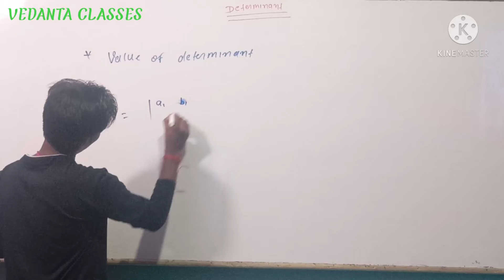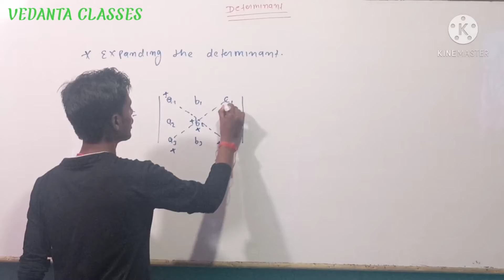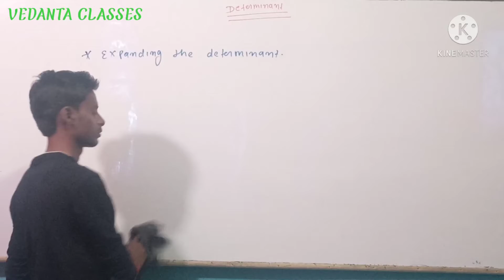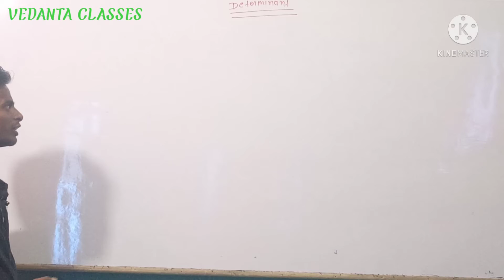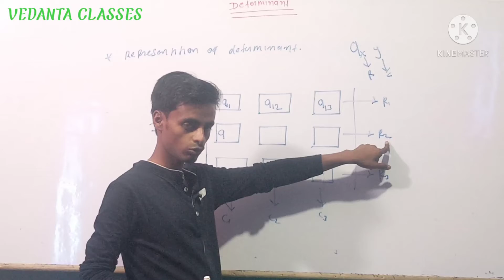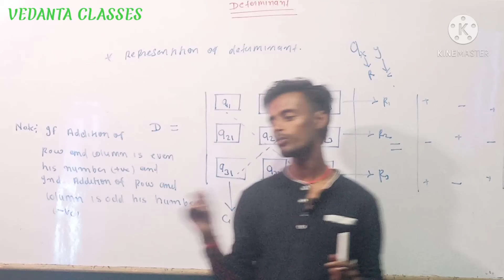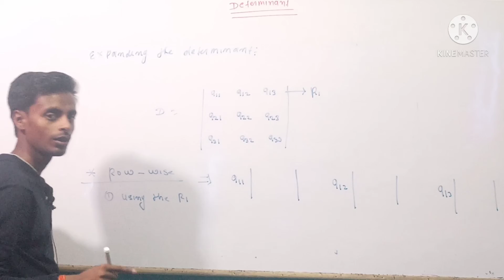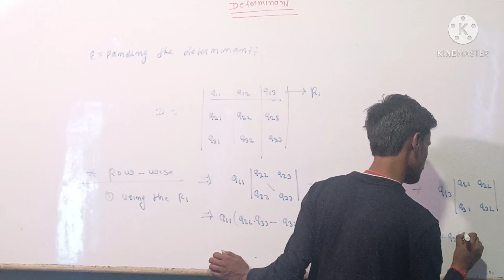Determinant part 2 for class 12th +JEE at Vedanta Classes Dobhi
Determinant part 2 for class 12th +JEE at Vedanta Classes Dobhi by Chitra sir Math for Class 12th , Math for JEE, Math class at vedanta class dobhi.